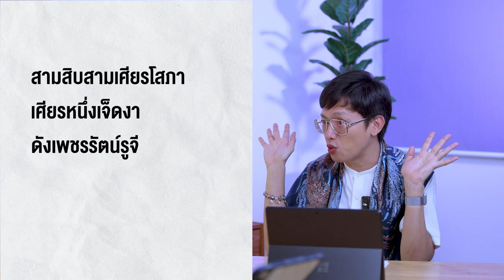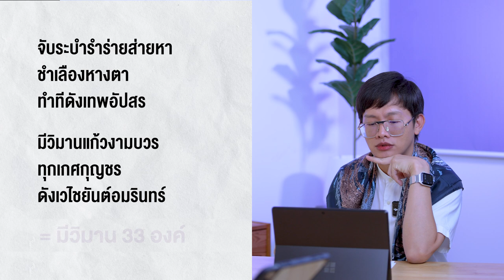มองทุกอย่างให้เป็น Math PODCAST EP. 12 - คณิตศาสตร์กับภาษาไทยเกี่ยวข้องกันยังไง? PART 2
PART 2 มาแล้วววววววววววววว !!!

00:00 Previously
00:42 Part 2
01:40 คำนวณขนาดความยาวของเขี้ยวนางผีเสื้อสมุทร
05:58 พญาครุฑ กระพือปีก 1 ครั้ง บินได้ไกลกี่กิโลเมตร?
08:33 คำนวณความสูงของเขาพระสุเมรุ
08:45 เขาพระสุเมรุ กับ เขาเอเวอร์เรสต์ อะไรสูงกว่ากัน?
10:28 การคำนวณเวลาจากคำศัพท์ไทยโบราณ
11:48 ย่ำรุ่งสองนาฬิกา เศษสังขยาห้าบาท
12:58 การคำนวณองค์ประกอบในเศียรช้างเอราวัณ ว่ามีอะไร? อย่างละเท่าไหร่บ้าง?
22:45 เรื่องอื่น ๆ
28:27 เรียนภาษาไทยไปทำไม?
31:25 แลกเปลี่ยนความคิดเห็น

EP. 1 - ทำไมคนอินเดียถึงเก่งคณิตศาสตร์?

EP. 3 - เรียนคณิตศาสตร์ยังไงให้เก่ง?

EP. 5 - ข้อดีของคณิตศาสตร์ เพื่อเอาไปใช้ในชีวิตประจำวัน

EP. 7 - ชีวะกับคณิต เกี่ยวข้องกันยังไง?

EP. 9 - คณิตศาสตร์แบบสิงคโปร์คืออะไร และทำไมมันถึงประสบความสำเร็จ

EP. 10 - ทำไม “แคลคูลัส” ถึงยากมากกว่า บทอื่นของคณิตศาสตร์?

EP. 11 - 3 ค่าคงตัวทางคณิตศาสตร์ ที่มักเจอใน ม.ปลาย [Pi/e/Phi]

EP. 12 - คณิตศาสตร์กับภาษาไทยเกี่ยวข้องกันยังไง? PART 1

ติดตามข่าวสารเพิ่มเติมของ 𝐖𝐄 𝐁𝐘 𝐓𝐇𝐄 𝐁𝐑𝐀𝐈𝐍 ได้ที่